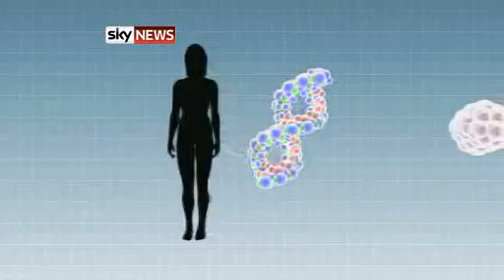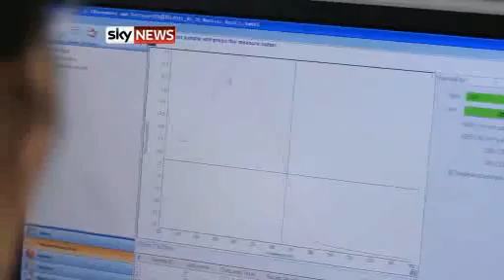Genetically Modified Dairy Cows Produce Human Breast Milk!!!!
Chinese scientists have genetically modified dairy cows to produce human breast milk, and hope to be selling it in supermarkets within three years...